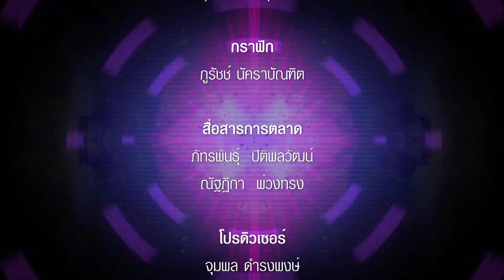สุด สุด Concerts : สุดสุดของความหวาน [3/3]